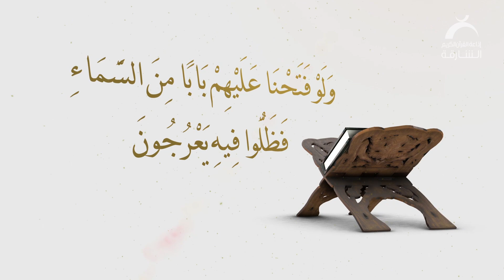سورة الحجر | السور القرآنية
معلومات سور القرآنية